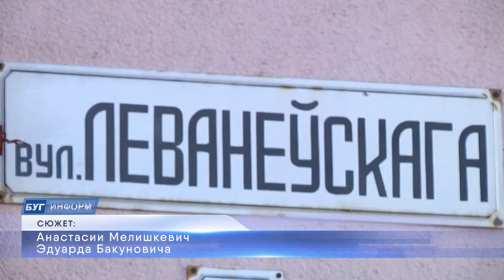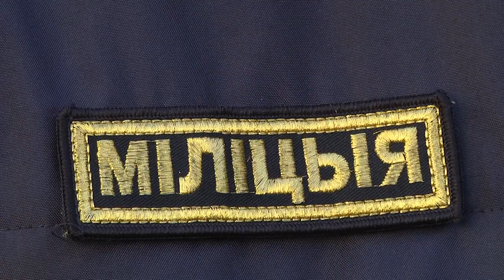2024-03-22 В жизни всегда есть место подвигу!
Реальная история, которая больше похожа на сценарий фильма о супергероях: горящий дом, крики о помощи и молодые сотрудники милиции, которые в нужное время, оказались в нужном месте. В тот роковой день сержант милиции младший участковый инспектор   Дрогичинского РОВД Павел Кривецкий и старший сержант милиционер-водитель роты конвойной службы милиции УВД Брестского облисполкома Александр Протасевич не колеблясь ни секунды, действовали смело и грамотно. В считанные мгновения приняли решение и спасли пожилую женщину, вынеся её из огня. Никто из них не знал, что их ждет в том пожаре, но герои на то и герои, чтобы спасти чью-то жизнь, рискуя своей.

*Наши контакты:*
✅Телефон горячей линии:
54-63-67